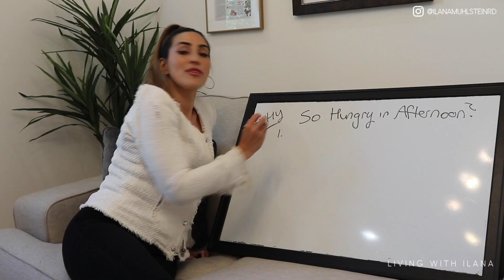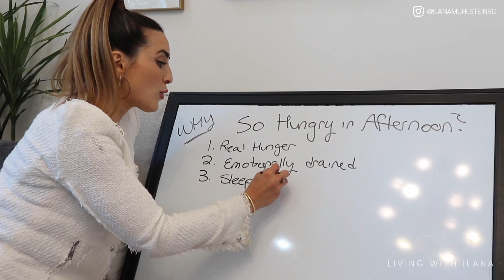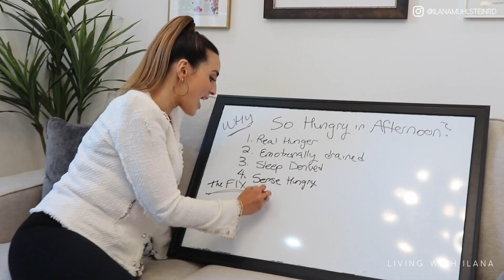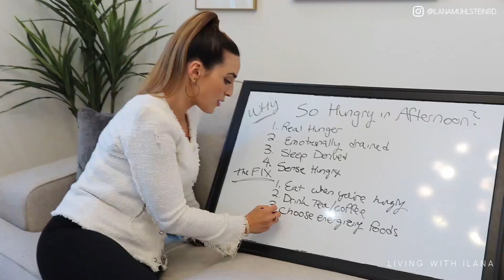Avoiding The Afternoon Slump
Around late afternoon, most of us feel a sudden dip in energy, which makes us feel hungry...Not only can this be annoying and inconvenient, but it also may make us eat unnecessarily or eat the wrong things.  I show you the different reasons for this pang of hunger, and how to avoid it!